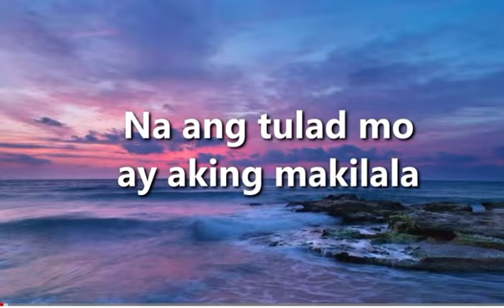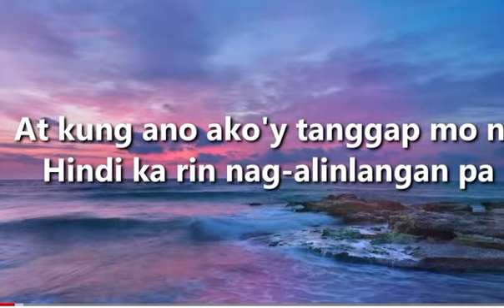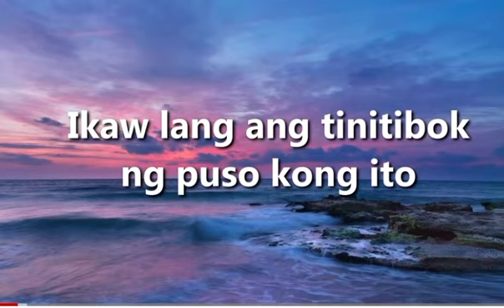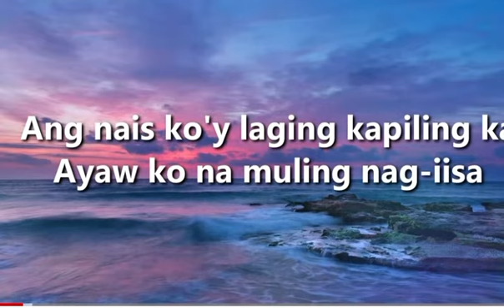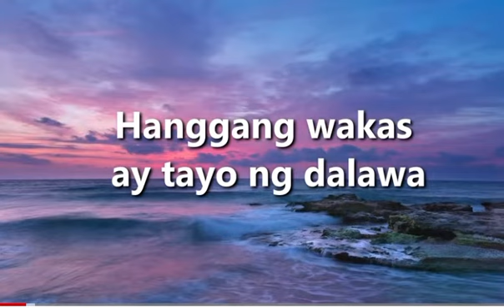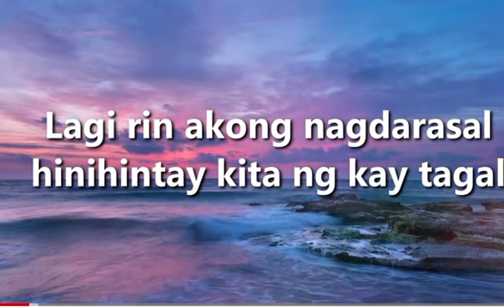Bigay ng maykapal